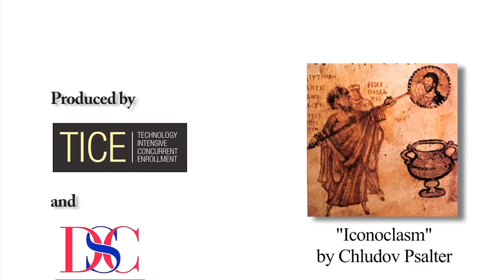Ortaçağ ve Bizans Sanatı (Sanat Tarihi)